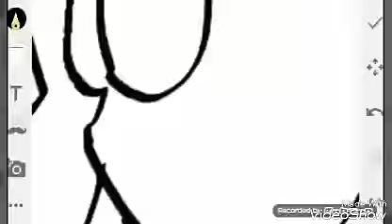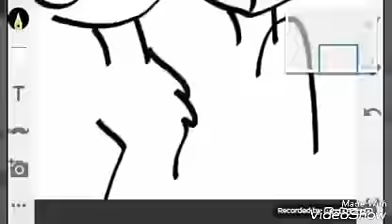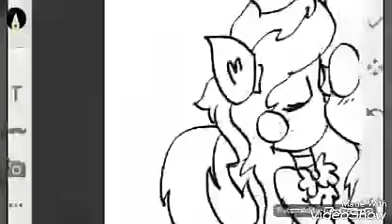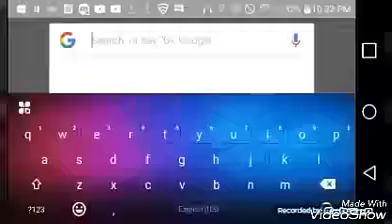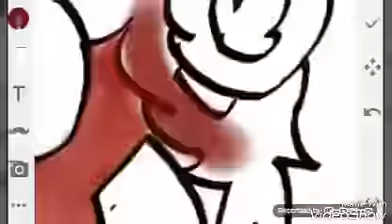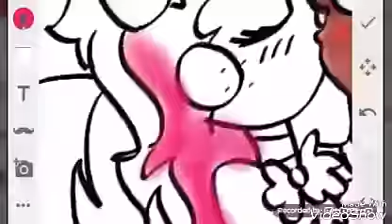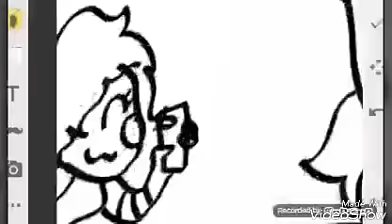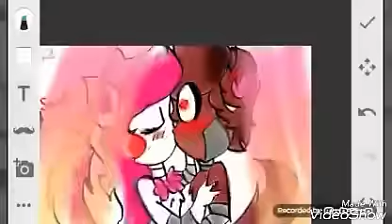Speed paint of Fnaf Foxy X Mangle ( mangle x foxy won)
The mangle x foxy votes blew up, it was so many I did it on paper, so yeah I'll do other ships too, the song is called (Join me for a bite) sister location, by JT